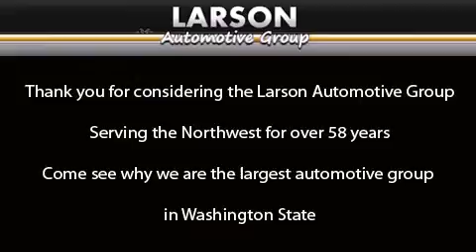Preowned 2008 Dodge Caliber Puyallup WA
We've been honored to serve the Puyallup WA area , we promise that your experience at our dealership will exceed your expectations ! Year : 2008 Make : Dodge Model : Caliber Engine : 2.4L 4Cyl Trans . : Automatic CVT Exterior : Bright Silver Metallic Miles : 68,557 Interior : Charcoal Cloth Stock : 6130 Larson Auto Group 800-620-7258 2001 N Meridian Puyallup , WA 98371 Pre-Owned 2008 Dodge Caliber Puyallup WA